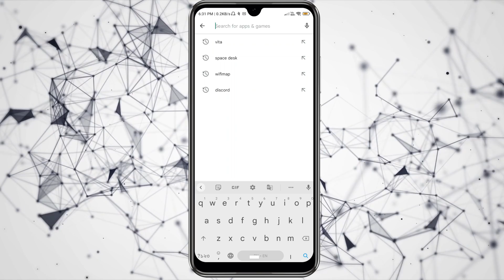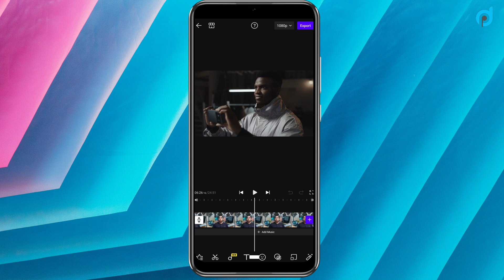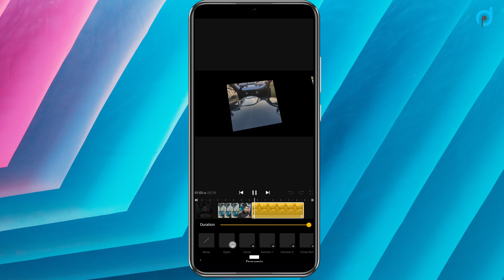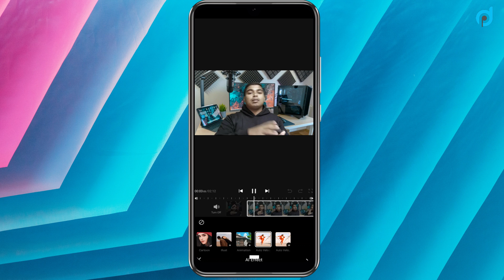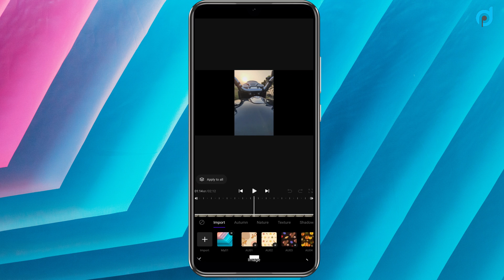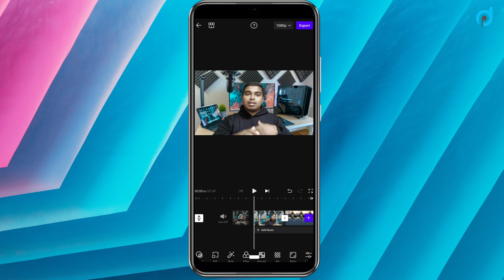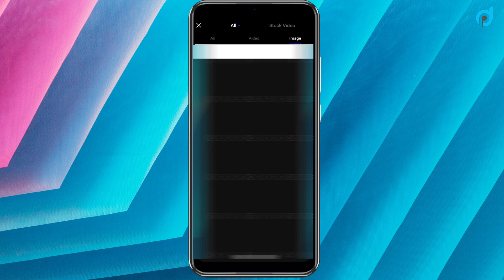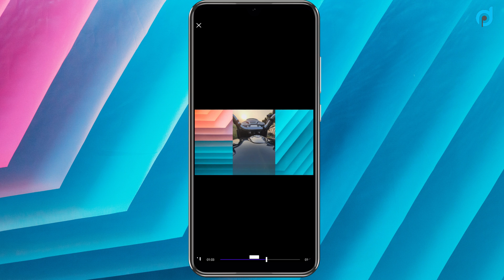Best Free Video Editor Without Watermark 🔥🔥 4K export, All accept ratio accepted(Facebook, YouTube)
This is a tutorial video about VITA video editor and maker 🔥🔥 a free video editor for android mobile phones without watermark.

⏰ Video timestamp for your convenience
00:00 Introduction
01:34 Download process of VITA video editor
02:00 Start tutorial from basics Interface
02:59 Settings of VITA Video editor and remove the watermark
03:47 Create your first project
05:08 All features explain
25:10 Video exporting process
28:24 Final talk and end of the video